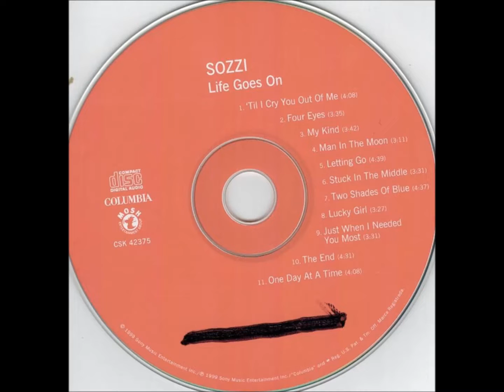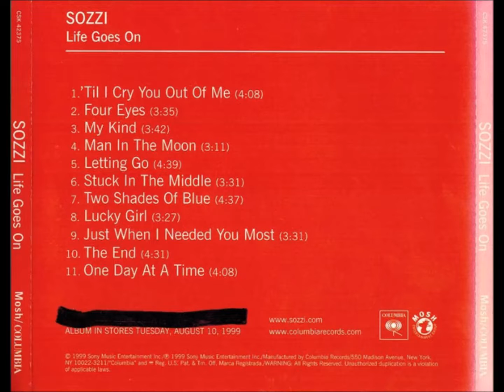Kim Sozzi - Life Goes On - 7.Two Shade of Blue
Kim Sozzi's 1999 unreleased album, Life Goes On, recorded for Sony Music was planned for release in August, but was shelved at the last minute. The album had more of a singer/song-writer vibe than her later dance hits, and featured the single "Letting Go" featured in Dawson's Creek